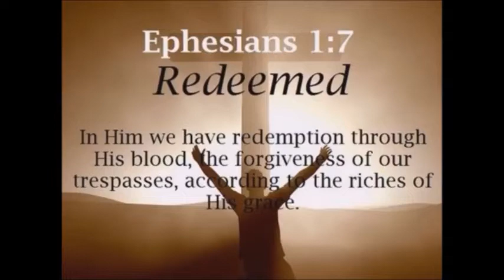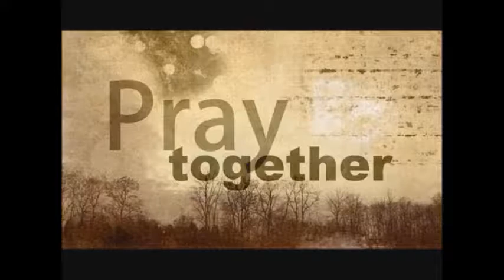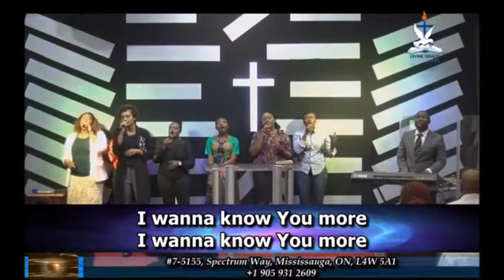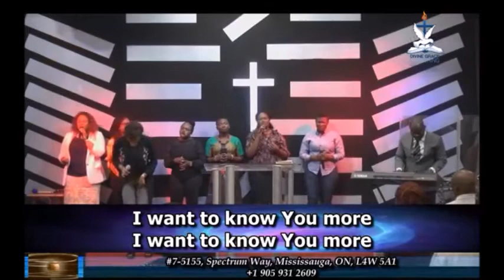Sunday Service June 03th, 2018